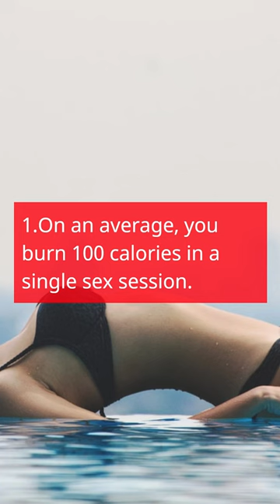SEX FACT: Part=2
Sex is the most natural thing in the world and yet it is the least talked about. More than that people are uninformed about it and hence we are unknown to most of the facts that are about sex.